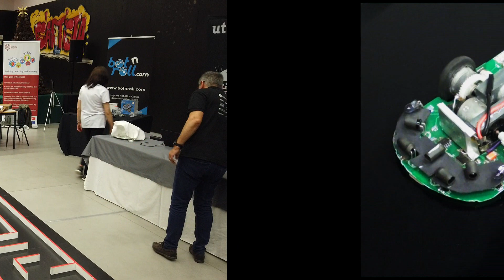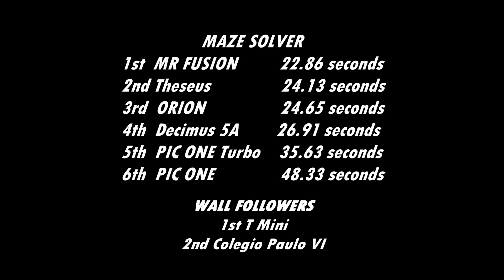The 8th Portuguese Micromouse Contest 2023 in Amarante.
Micromouse Portuguese Contest Pete Harrison Derek Hall Luis Paulo Reis Clube de Robótica - UTAD NEUTAD - Núcleo de Estudantes de Engenharia Electrotécnica da UTAD Universidade de Trás-os-Montes e Alto Douro Escola Secundária/3 de Amarante

Get ready for an international robotics extravaganza as the 8th Portuguese Micromouse Contest 2023 in Amarante welcomes contestants from across the globe! Join us on an exhilarating journey as we witness the clash of robotic titans, all vying for glory in this high-stakes competition.

In this thrilling event, Amarante becomes the hub of cutting-edge technology and innovation as teams from different countries gather to showcase their prowess in micromouse design and programming. Prepare to be amazed by the diverse range of perspectives, techniques, and strategies brought by these talented contestants hailing from around the world.

Immerse yourself in the captivating world of micromouse technology as these miniature autonomous robots unleash their ingenuity, intelligence, and lightning-fast reflexes. Marvel at the intricate designs and sophisticated algorithms implemented by each team, as they navigate the challenging maze with precision and speed.

This global showdown promises jaw-dropping moments as these robotic marvels tackle complex twists, turns, and dead-ends. Will they opt for a meticulous mapping approach or rely on real-time decision-making algorithms to find the shortest path to victory? Only the most innovative and efficient micromouse will emerge triumphant!

Join us as we capture the electric atmosphere, fierce competition, and heartwarming camaraderie among participants from different corners of the world. Experience firsthand the exchange of knowledge, cultural diversity, and collaborative spirit that define this remarkable event.

Whether you're a robotics enthusiast, a tech aficionado, or simply curious about the frontiers of technology, this is an event you cannot miss! Stay tuned as we bring you exclusive coverage of the 8th Portuguese Micromouse Contest 2023 in Amarante, where brilliant minds from across the globe come together to push the boundaries of micromouse technology.

Apologies for the extremely blotted description(if you read this far) cuertasy of chat gpt😊